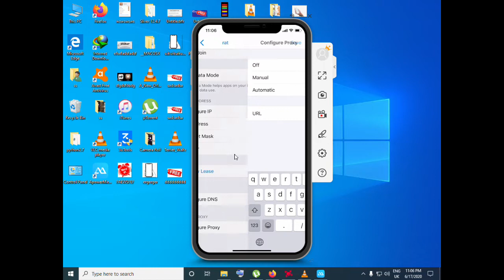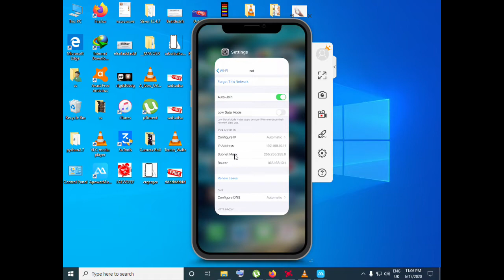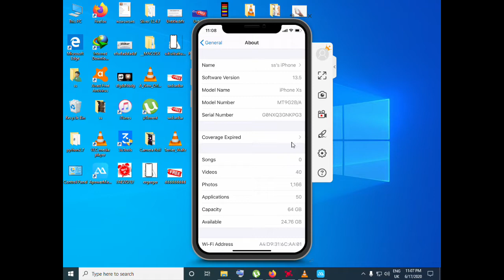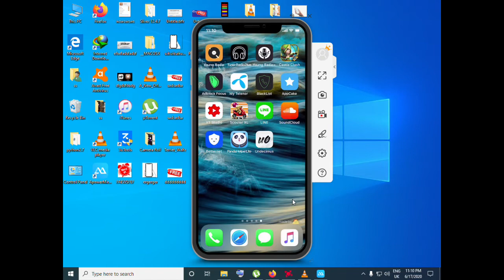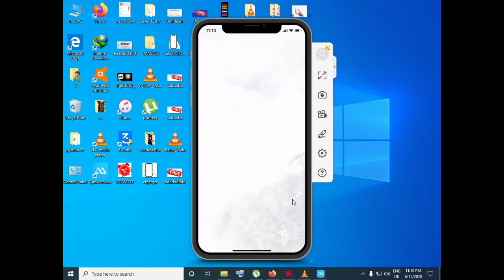NEW Install Unc0ver Jailbreak iOS 13.5 NO Computer NO Revoke ALL Devices iPhone iPad iPod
Install Unc0ver Jailbreak iOS 13.5 NO Computer NO Revoke ALL Devices iPhone iPad iPod -